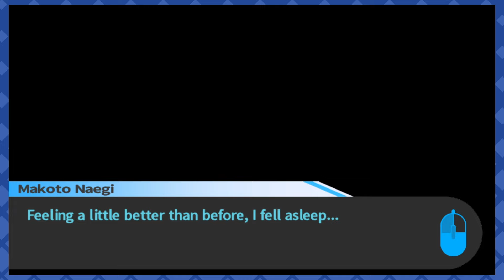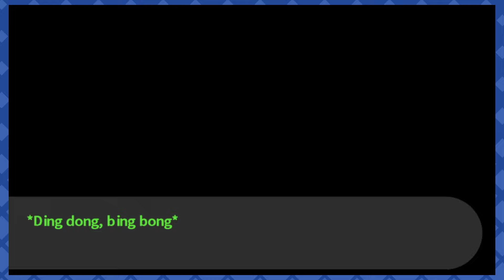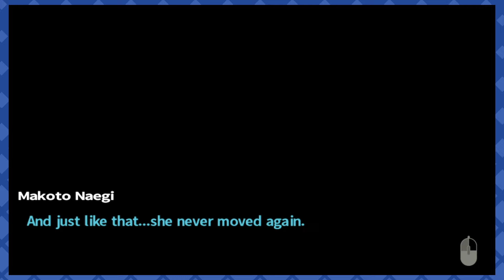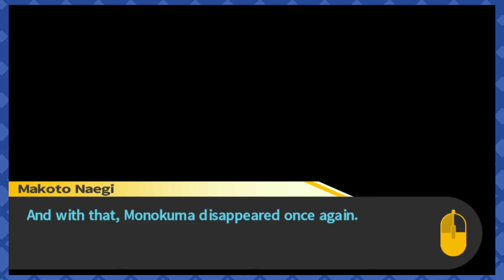OH GOD IT'S STARTED! - Danganronpa: Trigger Happy Havoc - 6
How quickly we gain, how quickly we lose...

More GWASOM content!